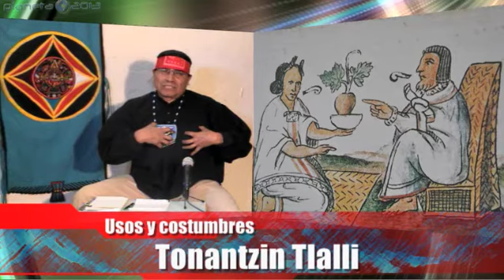Tonantzin Tlalli-3/4-Usos y costumbres del Mèxico Prehipànic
Tonantzin Tlalli-3/4-Usos y costumbres del Mèxico PrehipànicoConduce: Ocelocoatl Ramìrez - Captured Live on Ustream